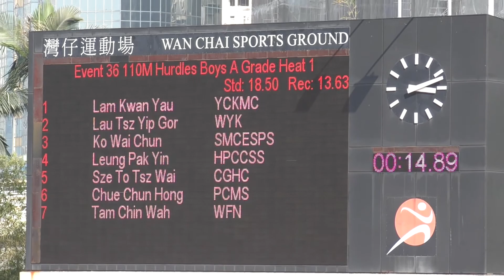2018-2-28 Inter-School Athletics Competition 2017-2018 D1(Day 1) - 110m Hurdles Boys A Grade Heat 1